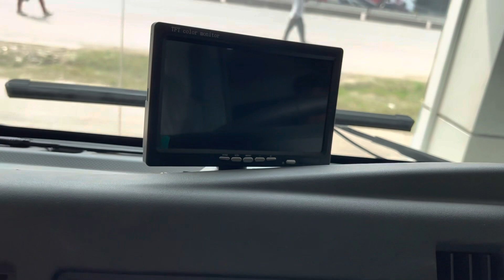জ্যাক ফ্রিজার ভ্যান | দেড় টন | JAC Freezer Van | Energypac _ Review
Energypac limited imports Jac brand which is made by China. Here we have shown freezer van.

Mr. Rocky